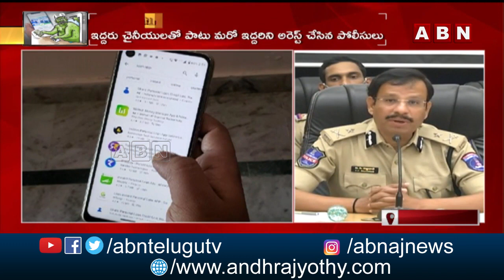ఆన్‌లైన్‌ కాల్‌మనీ కేసులో మరో ముఠా అరెస్ట్‌ | CP Sajjanar Press Meet | ABN Telugu